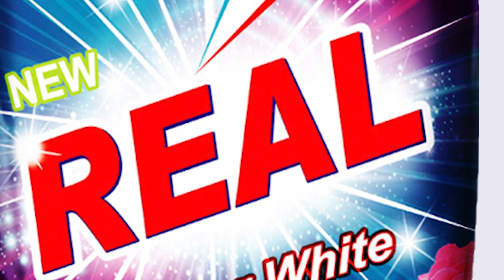Bijoy Bangla TV News । বিজয় বাংলা টিভির সংবাদ । ২৯ এপ্রিলের সংবাদ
বিজয় বাংলা টিভিতে ২৯শে এপ্রিল প্রচারিত সংবাদ